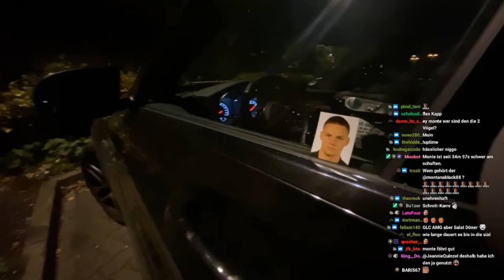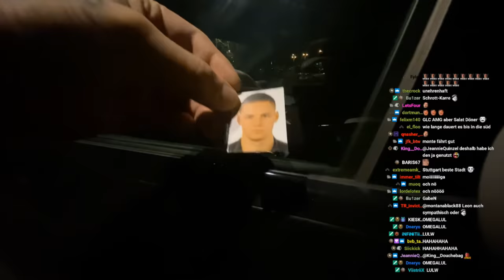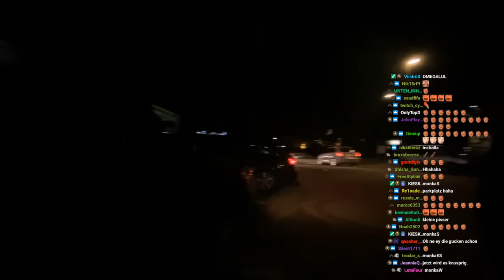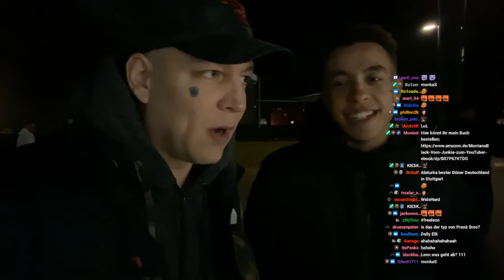unsympathischTV & inscope21 testen Mehmet Döner LIVE! 😂 MontanaBlack IRL Stream Highlights